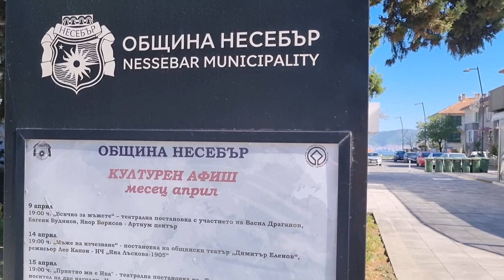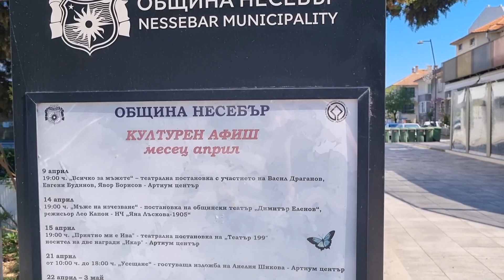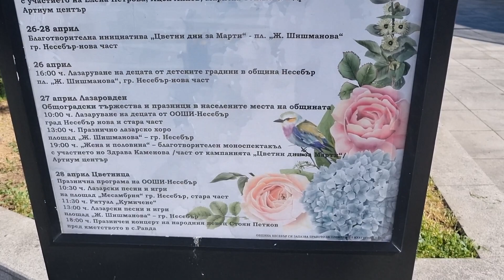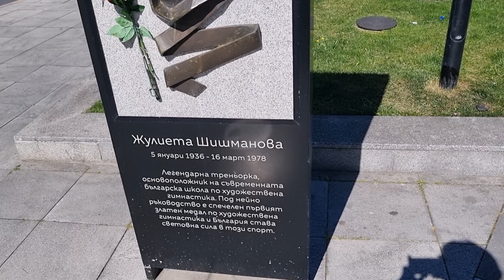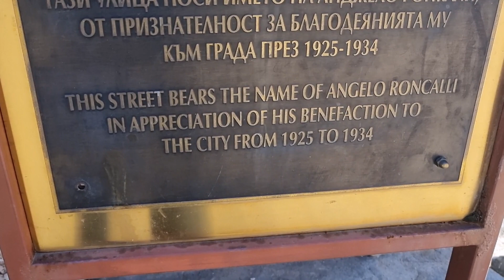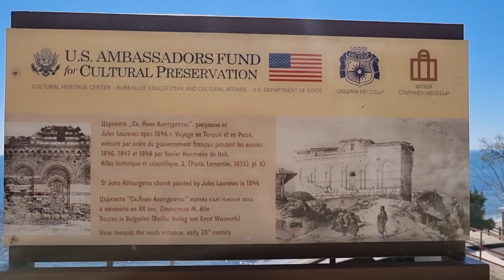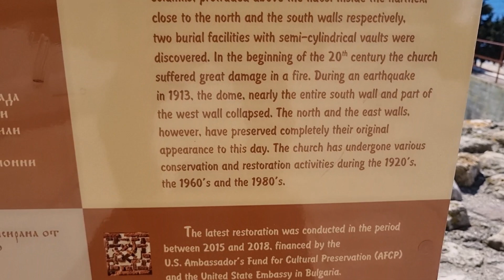Summertime vibes in my spring break in Nessebar, Bulgaria (09.04 - 11.04.2024)